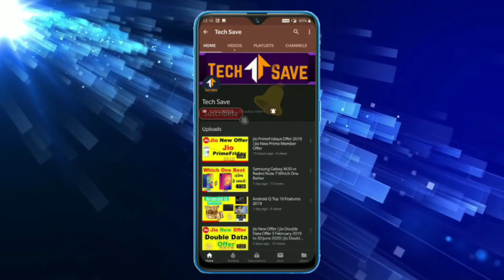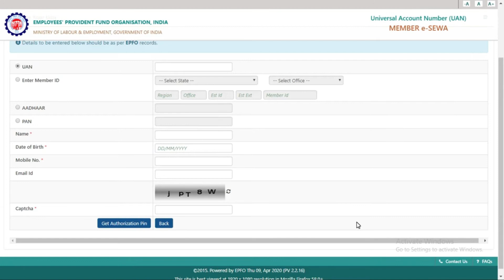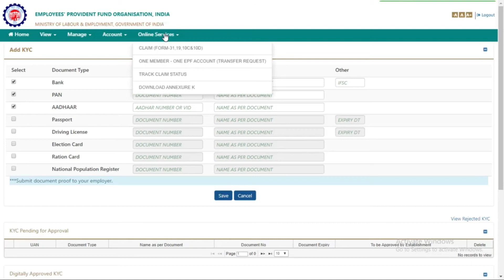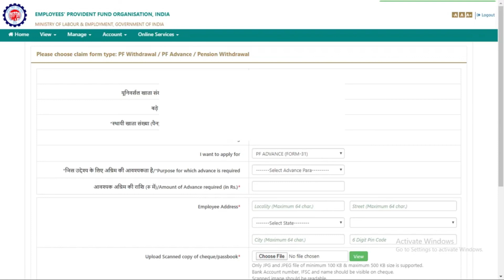pf withdrawal process online ONLY 72 Hours